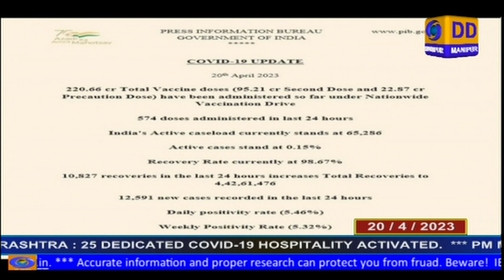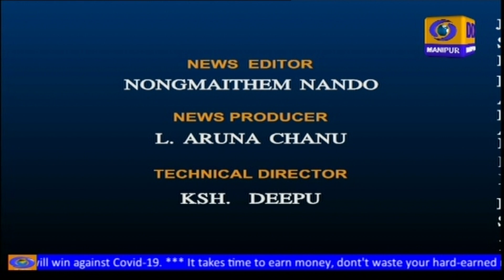DD NEWS MANIPUR | MANIPURI PAO | 20th APRIL | 2023 | 3:00 PM